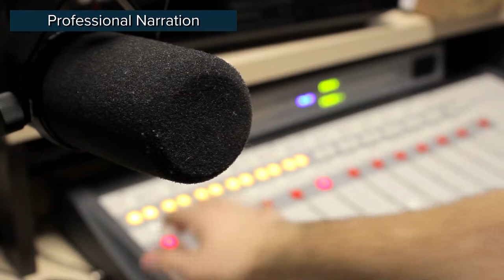Black Friday Video Marketing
The Black Friday opportunity is compressed into a short timeframe and this is especially true this year, with Black Friday taking place after pay day and beginning to bleed into December’s festive spending.

For businesses to differentiate themselves amid the chaos and hype, the key is understanding consumers and creating deals and promotions that offer unique and compelling answers to their needs.

Are you advertising with the right tool - video?

Producing 1800 videos per month, we are geared to give your marketing efforts the added edge.

Cost-effective | Quick turn-around | National footprint